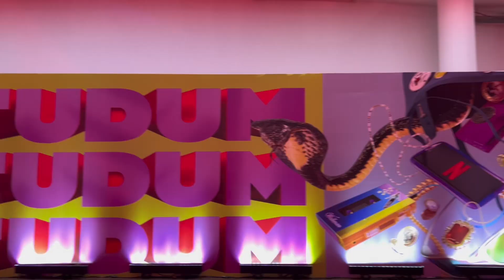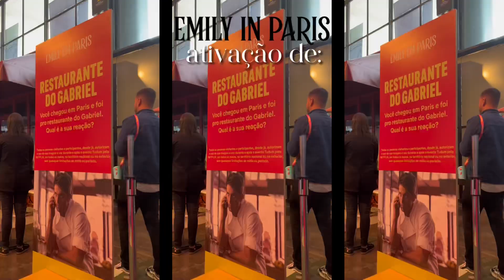COMO FOI O TUDUM 2023? | fomos de graça? qual ativação foi mais legal? 💌❤️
♡ Oiê :) Seja bem-vindo (a) a mais um vídeo do meu canal :) Se você ainda não é inscrito e gostou desse vídeo, é só apertar no botão vermelho embaixo do vídeo! Eu posto vídeos novos duas vezes por semana, beiju :)

♡ SUBS count: 8.410 inscritos

♡ Espero que tenham gostado, beijitos :)

palavras chaves